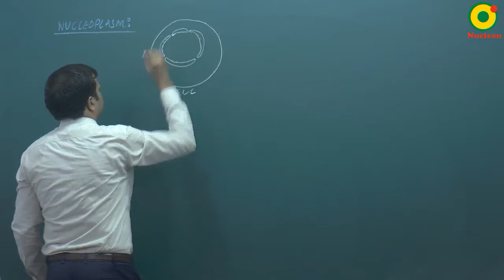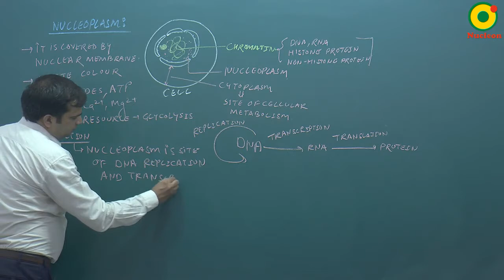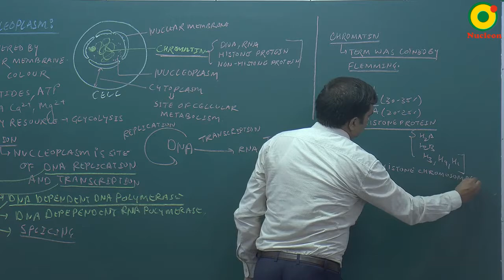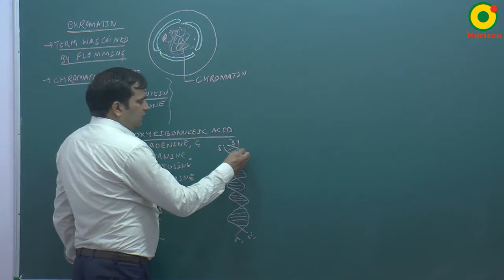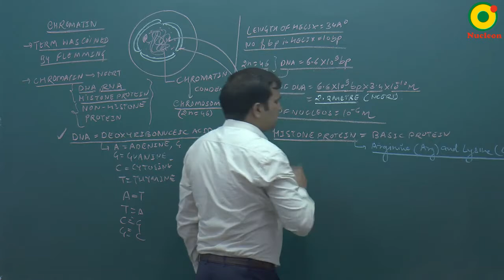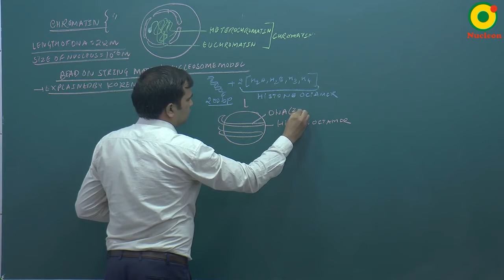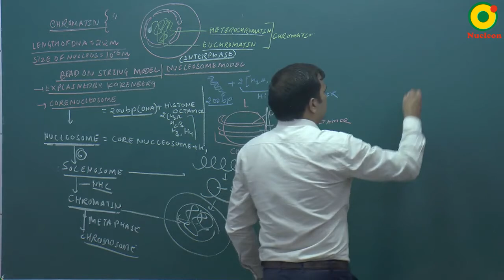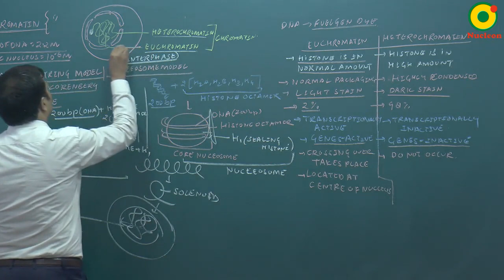Cell Biology-13 By NKT Sir @ NUCLEON NEET Biology KOTA